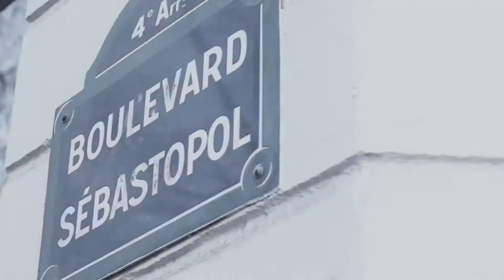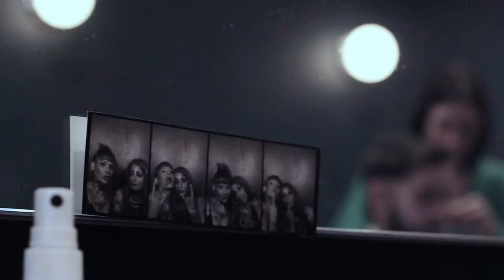Lifestyle | Short film "Les Garçons Barbiers - Barbier Paris" | 2019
Les Garcons Barbiers - Barbier Paris

Videography by Cathy Thiam X Doomi Productions

Music : One the clouds lift (Music by Weary Eyes from Fugue)

Starring @gbarberparis @skamcut @isaac_classic_barbier @patatedouucee